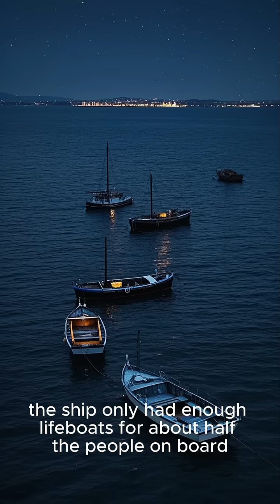"Why the Titanic Sank: The Truth Behind the Disaster"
It was called "unsinkable"
It had a gym a pool and enough fancy rooms to make a hotel jealous
But just four days into its first trip the Titanic hit an iceberg and went from legend to disaster in under three hours

So what really happened?
Was it just bad luck?
Or was the Titanic doomed before it even left the dock?

In this video we unpack the science the mistakes and the very human arrogance behind the most famous shipwreck in history
From overconfidence to underprepared lifeboats to iceberg physics — we explain it all in a way that’s fast fun and (mostly) floatable

Hit play and let’s dive into the cold hard truth of the Titanic
No lifejacket needed